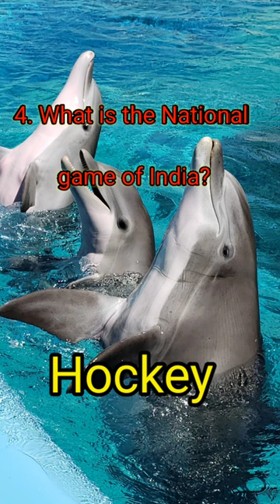National Symbols 2... easy gk...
India base GK .
GK World Ppt..